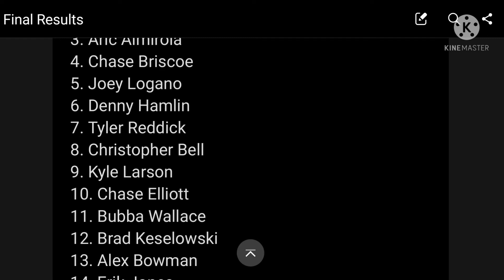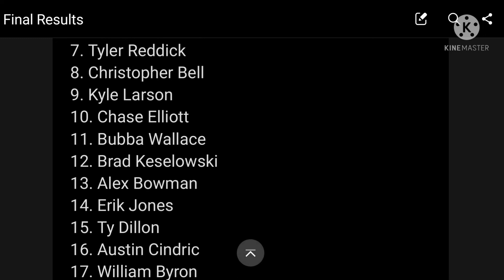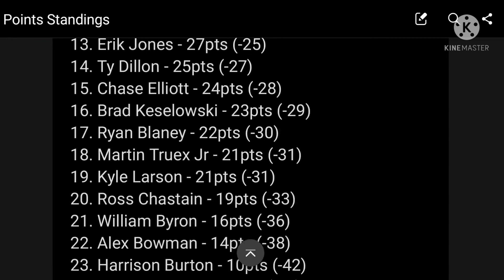Sprite Cup Series Season 4 Race 2 Autotrader EchoPark Automotive 500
The Sprite Cup Series rolls into Fort Worth for a Texas style race